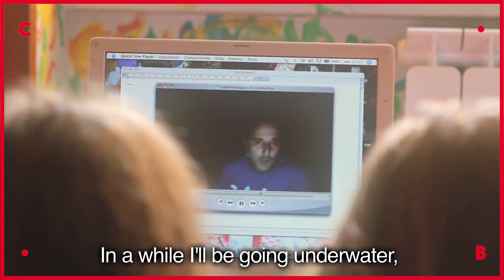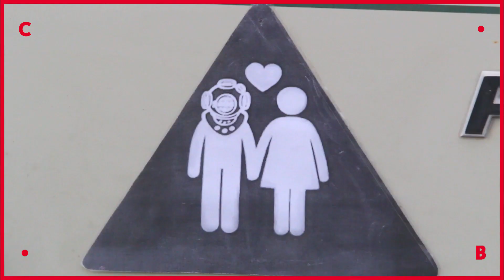L'ORA D'ACQUA ● un film di Claudia Cipriani